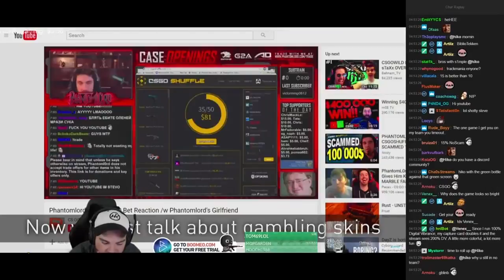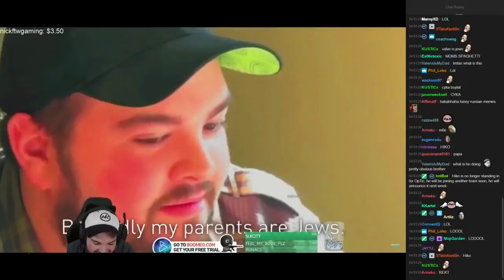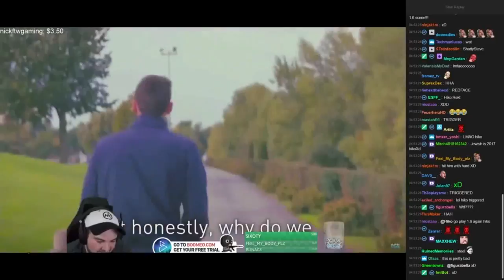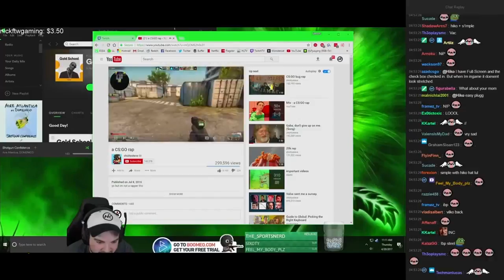HIKO WATCHES 'WE'LL COME BACK' FUNNY CSGO TRIBUTE SONG BY SHOTTYSTEVE1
Social Media ▼

 ►CSGOdiamonds.com Code:Rampy
 ►CSGOpolygon.com Code:RAMPY1K
 ►CSGOStrong.com Code:Rampy
 ►CSGO500.com Code:RAMPY  (Free $1)
 ►Bets.gg Code:Rampy